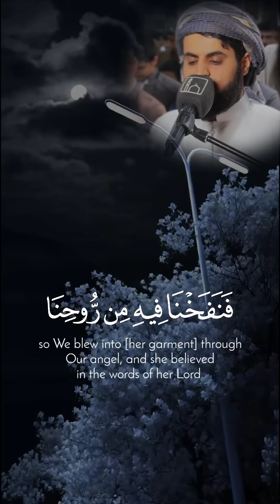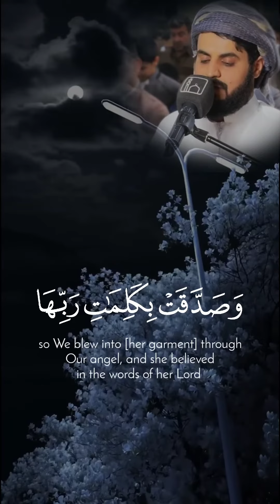رعد_الكردي || تلاوة آسرة 🤍 ﴿..رَبِّ ابْنِ لِي عِنْدَكَ بَيْتًا فِي الْجَنَّةِ..﴾